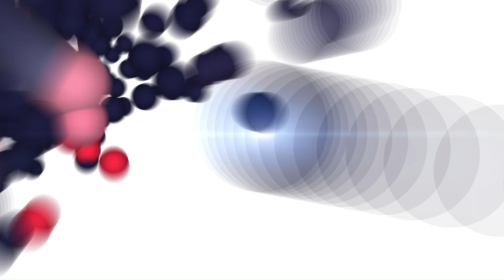The Young & The Restless Renewed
Don't miss the exciting news! CBS has renewed "The Young and the Restless," the longest-running daytime drama. Get all the details and celebrate with the beloved cast in this exclusive YouTube video.